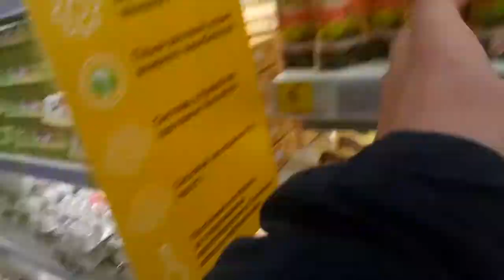VLOG: Cool moments December - January (2016-2017)